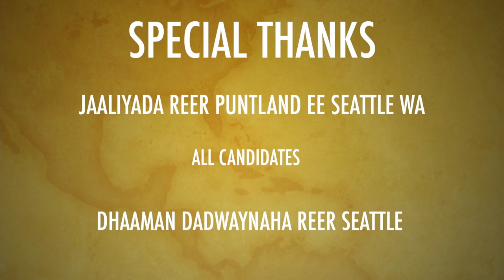HEESTII CURAD WEEYE PUNTLAND :HODAN SHABIIN XAFLADII PUNTLAND EE SEATTLE WA